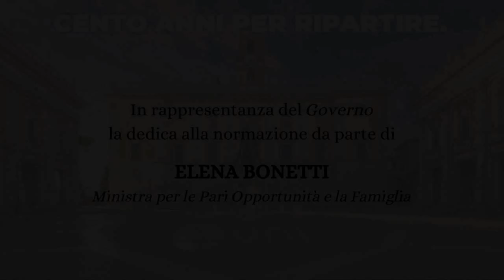La voce del Governo: Elena Bonetti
Roma, 5 novembre 2021 - Intervento di Elena Bonetti, Ministra per le Pari opportunità e la Famiglia